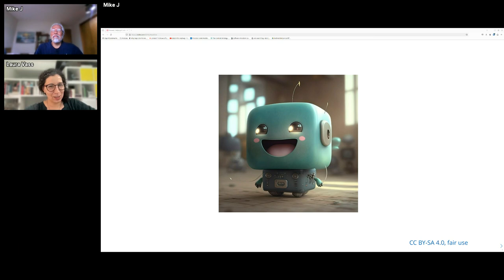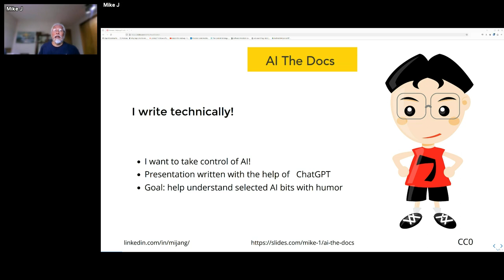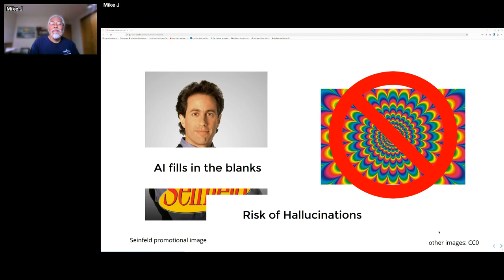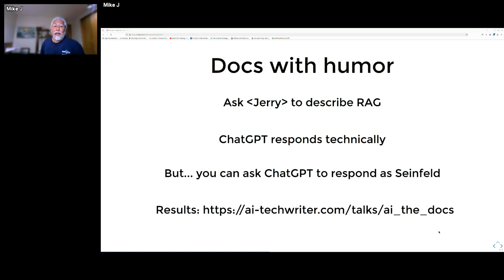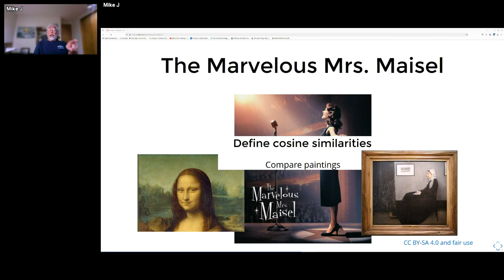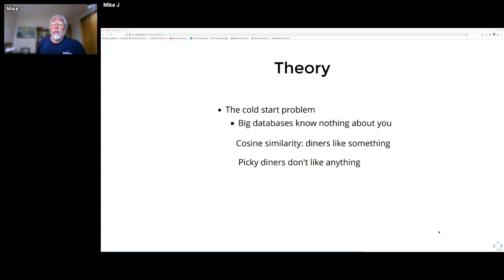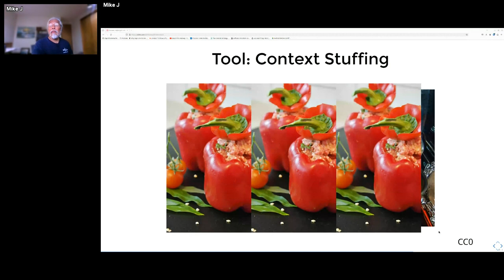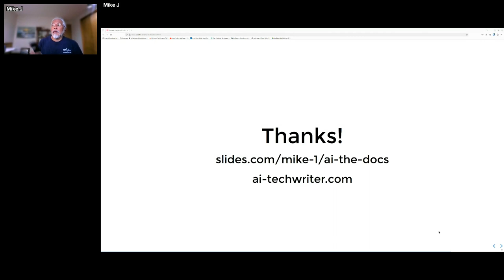Mike Jang: Helping AI Hallucinate – It's a Whole New Language!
Mike leads a raucous and rollicking view of AI—not only in software but throughout society. You’ll hear about the funniest (and sometimes weirdest) bits that he has seen in his first few months as a Tech Writer for an open-source vector search database company, Qdrant.

Mike started --prepping-- for AI by rewatching "2001: A Space Odyssey." He'll take the point of view of HAL 9000, as modified with Commander Data's emotion chip. He'll turn some of the new AI terms on their head. For example, he'll be:

* Ragging on RAG
* Cosigning similarities
* Navigating with HNSW to the next small world
* Letting the LLama into your life
* Sending your docs down the Cheshire Cat rabbit hole

With a little humor, Mike hopes you'll come out of his talk with a better understanding of AI -- while taking it less seriously.

This talk was presented at AI The Docs on April 3, 2024.

AI The Docs 2024 is an online conference about AI practices in API documentation and product management. It was powered by Pronovix and kindly supported by Cloudflare, Speakeasy, MongoDB, Inkeep, kapa ai and Pieces for Developers.

**Want to learn about upcoming API The Docs projects?**